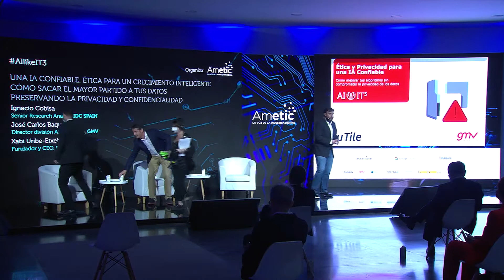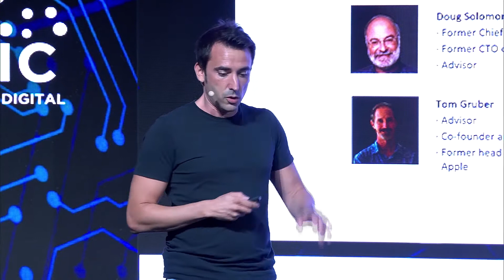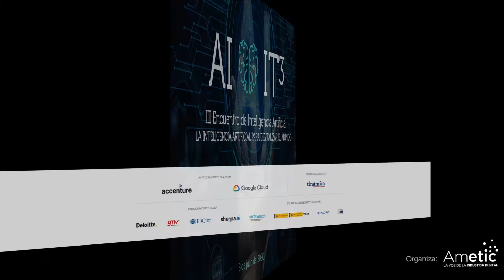09_Mesa de debate: Ética y privacidad para una IA Confiable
Mesa de debate: Ética y privacidad para una IA Confiable, con la participación de:
- José Carlos Baquero, Director división AI & Big Data. GMV.
- Ignacio Cobisa, Senior Research Analyst. IDC SPAIN.
- Xabi Uribe-Etxebarría, Fundador y CEO. SHERPA.AI.
En el marco del III Encuentro de Inteligencia Artificial AIlikeIT3, organizado por AMETIC y celebrado el 08 de julio de 2020